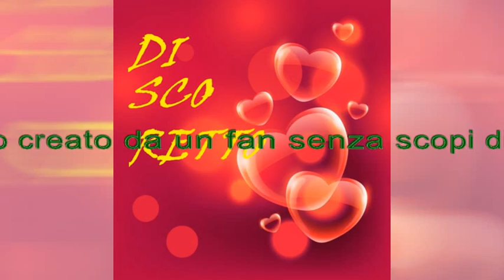Zoo di 105 del 16/02/16 - discoretto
sbrandellami